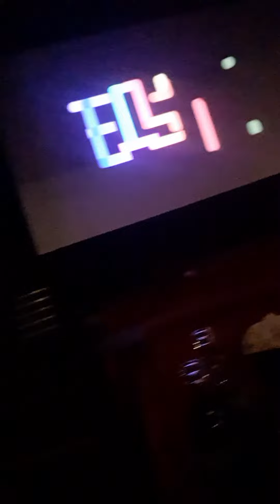28.01.2023. The Amazing Maurice.